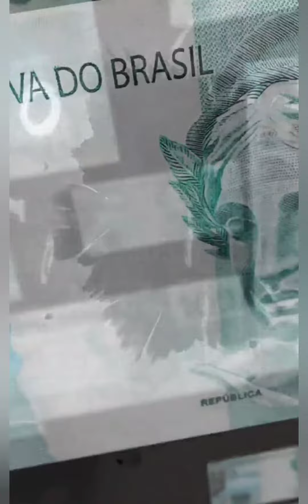SgtNeto. Vice governador de Minas Gerais, destrói o IPSM. Atenção Policiais Militares!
O IPSM está sendo destruído pelo governador e vice governador de Minas Gerais. Atenção Policiais Militares andam os olhos antes que seja tarde.